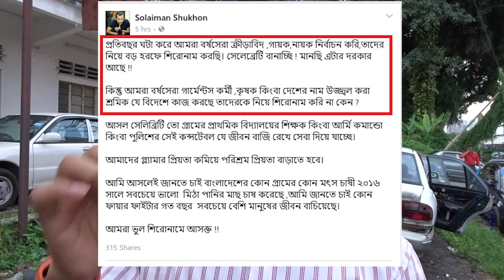Why i like solaiman shukhon | Search360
Hello guys how are you? I hope all of my friends are very good.I hope all guys enjoy my video thanks for spending your time to watch my video.
so stay with us and keep watching.

Category
People & Blogs